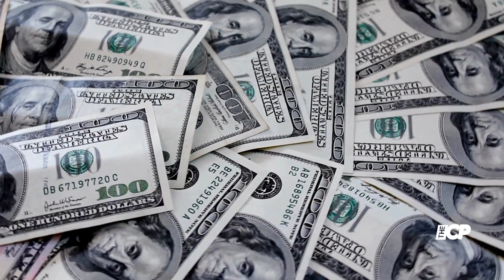Mark Wahlberg packs on the PDA with wife Rhea Durham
Mark Wahlberg, 51, shows off his VERY muscular physique as he packs on the PDA with gorgeous wife Rhea Durham, 44, on the beach in Barbados